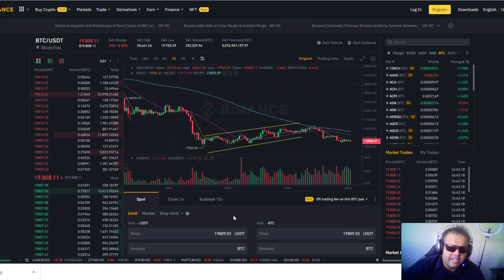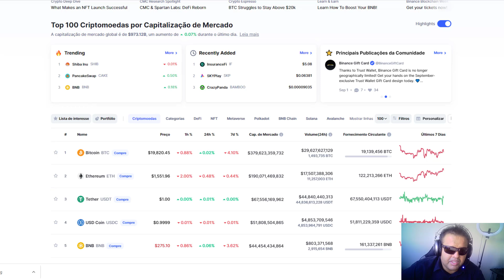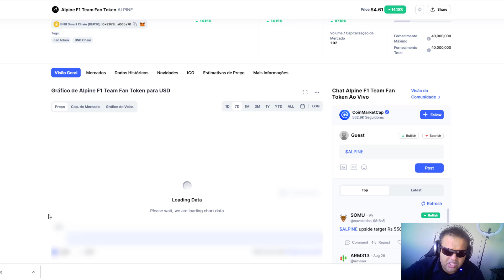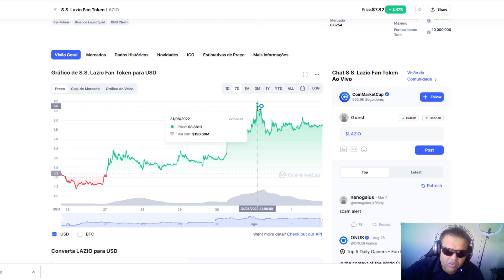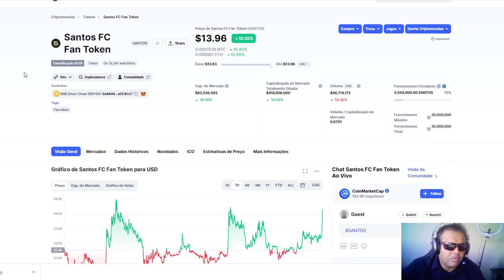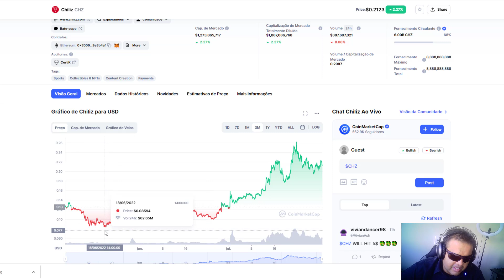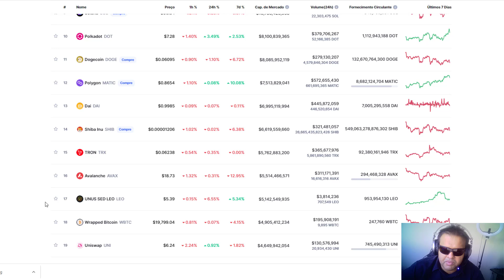ESSAS 4 CRIPTOMOEDAS ESTÃO VALORIZANDO MUITO E PODEM EXPLODIR NA COPA!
blackrock
terra luna
bone
luna

criptos